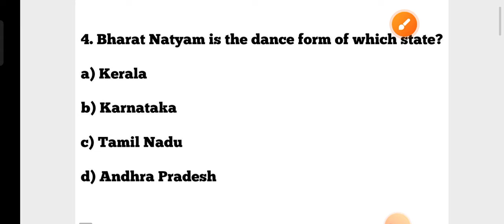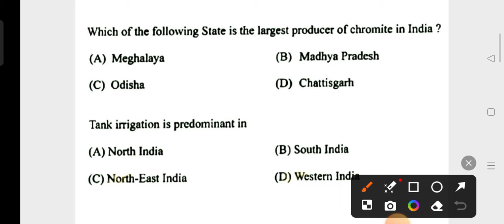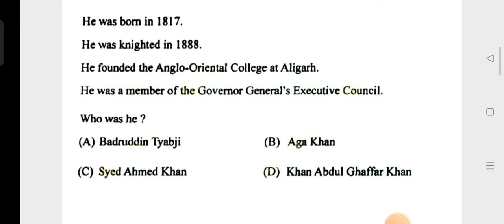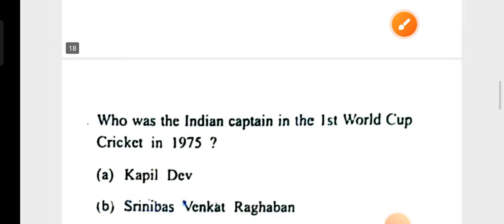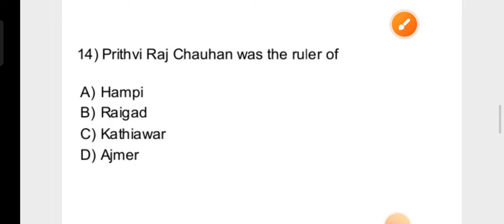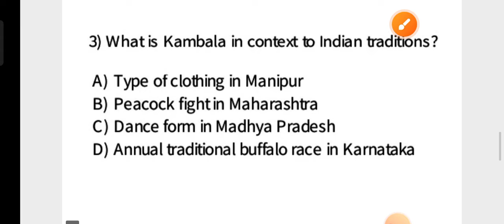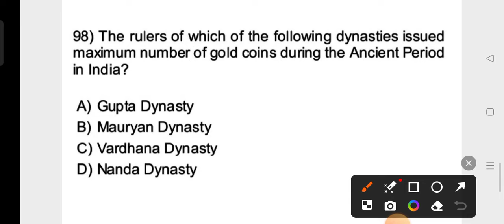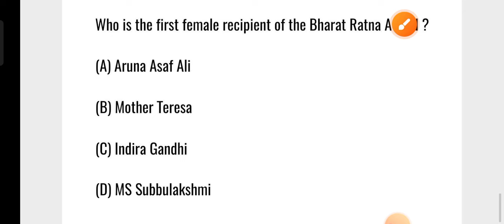General Knowledge (GK) MCQs for SSD TGT JT Forest Guard Forester LSI OCGL RI ARI AMIN OPSC Exam !!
General Knowledge (GK) MCQs for SSD TGT JT Forest Guard Forester LSI OCGL RI ARI AMIN OPSC Exam !! Exam Adda 2.0 !!